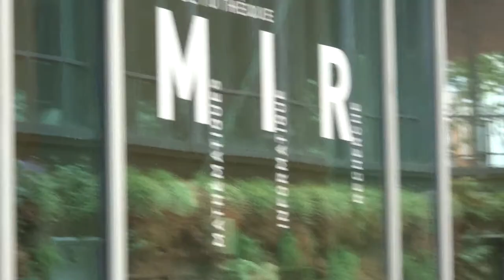24 juin 2021 no.2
chanson La complainte de Flora avec Nicole Savey historienne et Raphaelle Legrand accordéoniste
+ Les journées intersyndicales Luttes sociales et luttes écologiques Jussieu 23, 24, 25 juin 2021
+ syndicat cgt fercsup Université Sorbonne Jussieu en lutte Journées Fin du monde et fin du mois
+ Les journées du 23 au 25 juin 2021 Fin du monde et fin du mois Campus Jussieu Amphi 15
+ jeudi 24 juin 2021 13h30-14h intermède musical avec la chorale Voix Rebelles télécharger programme
+ Levons-nous, femmes esclaves, et brisons nos entraves ! Nous faisons le signe du losange symbole du féminin
+ à l'accordéon Raphaëlle Legrand et Nicole Savey raconte l'histoire des chansons La Meute parisienne parc des Buttes Chaumont